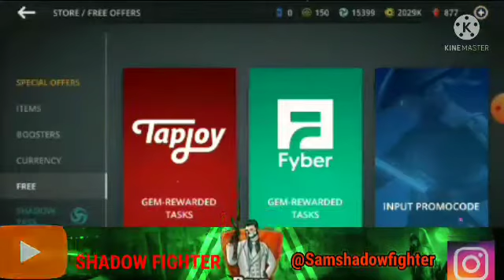Get legendary sets